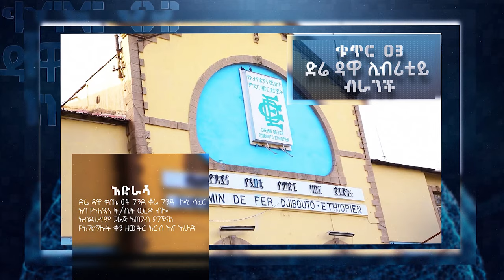ከእርሷ የማይጠበቅ ዝላይ! ጉባኤው በደስታ ተናወጠ